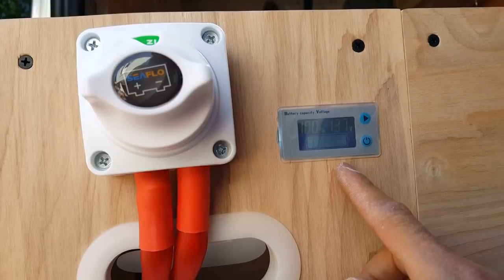DIY CONVERTING A 2019 SPRINTER CREW VAN TO A CAMPER/ CABIN EP 5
Electrical:
Renogy 200 watt solar combo
3000 watt pure sinewave inverter
SEAFLO marine Disconnect switch
14 GAUGE WIRE
VMAX 125AMP SSEALED AGM BATTERIES
ROCKER SWITCH
XANTREX8080915 PROWATT
FAN-TASTIC VENT
BLADE FUSE BLOCK BOX
ZERO GAUGE WIRE
HEAT SHRINK
MARINE GRADE BATTERY CABLE ENDS
SHOWER:
SHOWER PAN 24X26
SHOWER DRAIN
SHOWER HEAD
HARDWARE:
SLOW CLOSE CABINET HINGES
DRAWER SLIDE
ALUMINUM TUBING FOR SOLAR BRACKETS
L SHAPE BRACKET FOR SOLAR
BRACKETS FOR OVERHEAD SHELF
TANKLESS/VENTFREE WATER HEATER
WATER PUMP
BATTERY MONITOR
12V READING LAMPS
KEYLINE VSR
AC/DC REGRIGERATOR